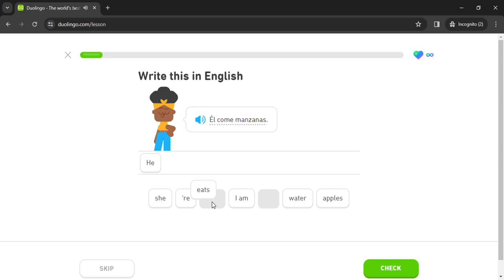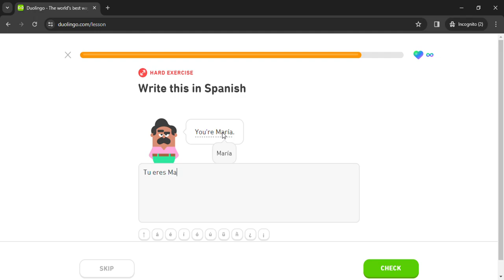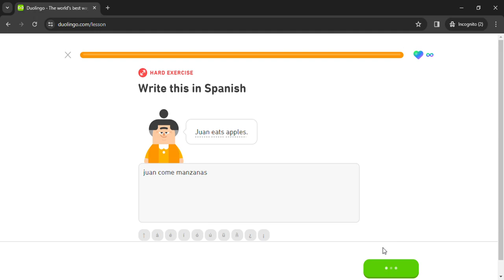Duolingo #6 Spanish - English (Part 6 - Basic Sentences and Greet People)